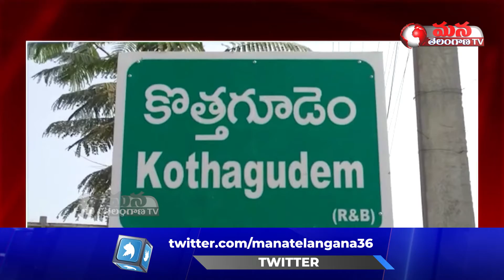కేంద్రం తీరును నిరసిస్తూ ఆందోళన || MLA Vanama Venkateswara Rao || Mana Telangana TV